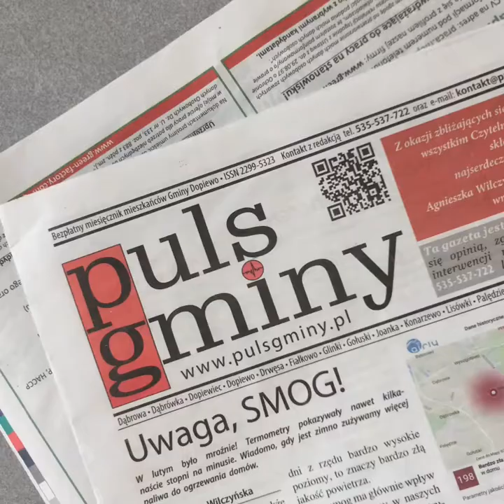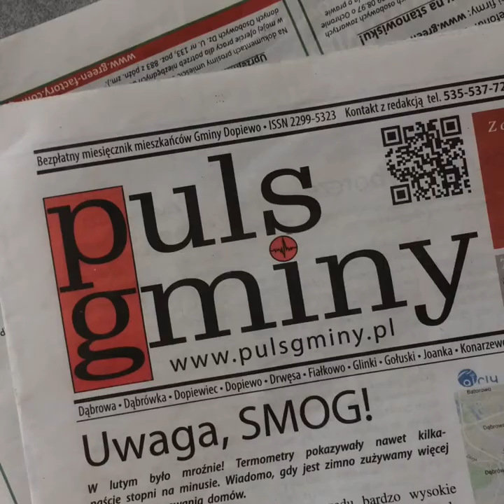Wiadomości z gminy Dopiewo 9.04.2018